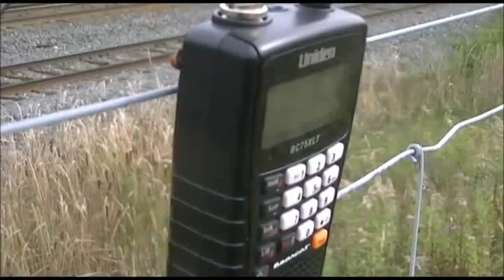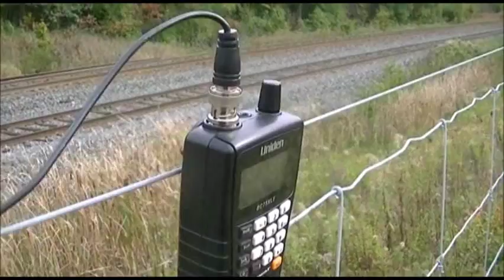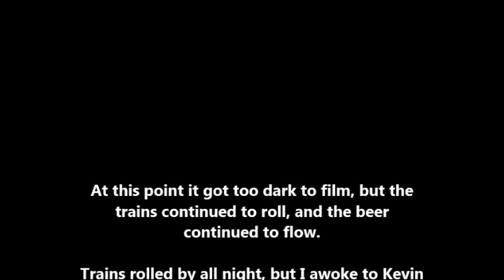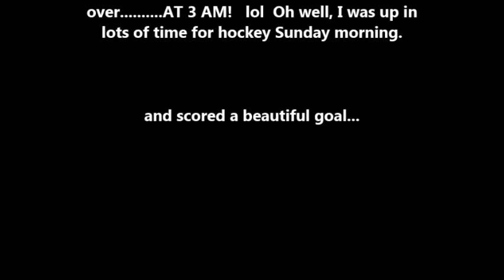Train Watching Camping Trip at Brechin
Went camping with Darryl, and Kevin on a private lot near Brechin, Ont.  Had a great time.  Saw lots of trains.